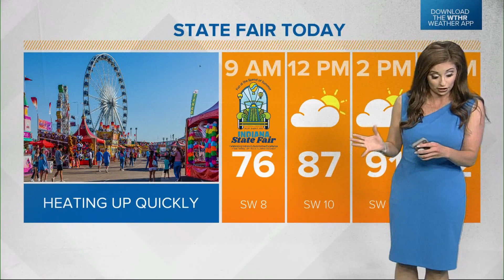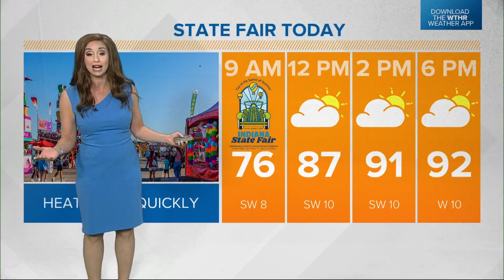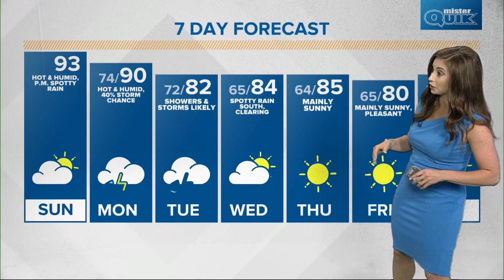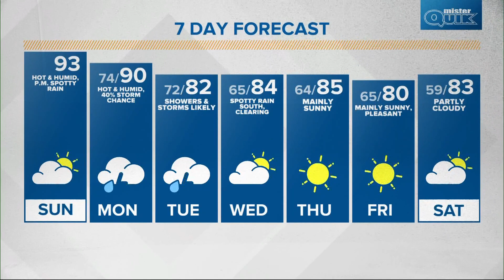Live Doppler 13 Sunday Sunrise Indiana forecast - Aug. 7, 2022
A storm system over the Great Lakes will drop into Indiana early this week, bringing rain and cooler temperatures to Indiana.